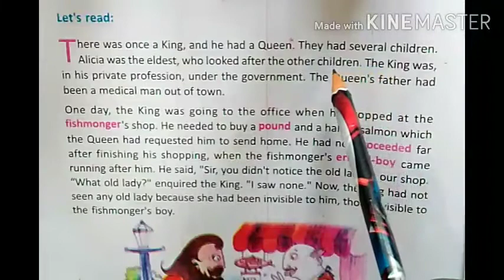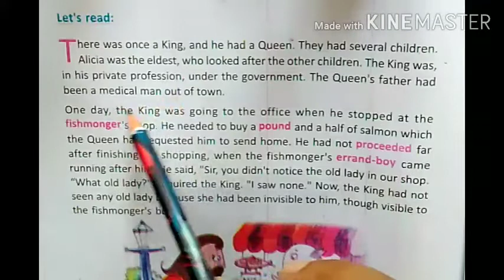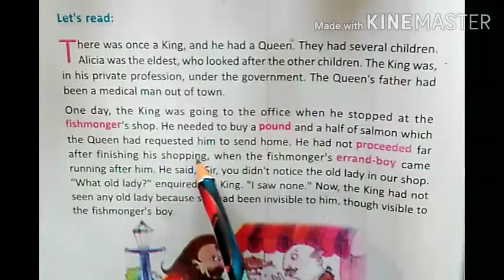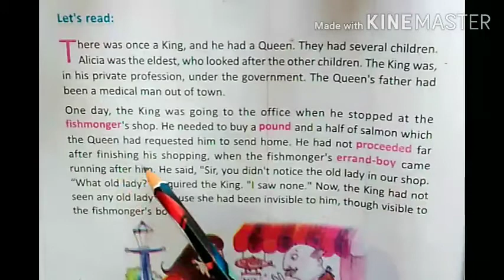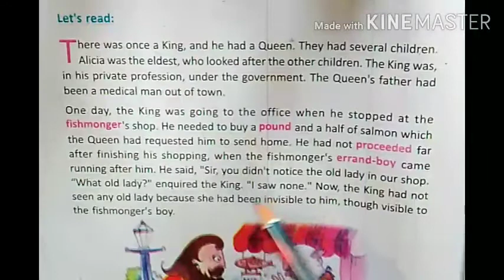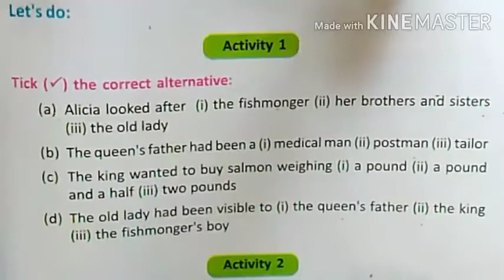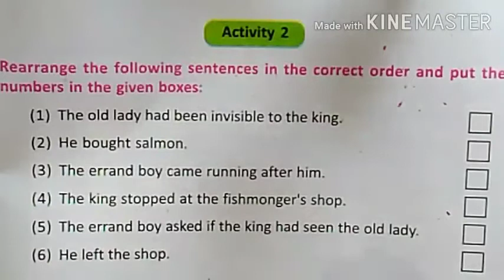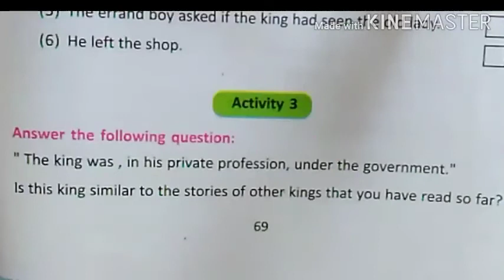Class-VI / English / The Magic Fish Bone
এই ভিডিওতে পাঠ্য গল্পের বিষয় বুঝিয়ে দিয়ে অ্যাক্টিভিটিগুলোর আলোচনা রইল।